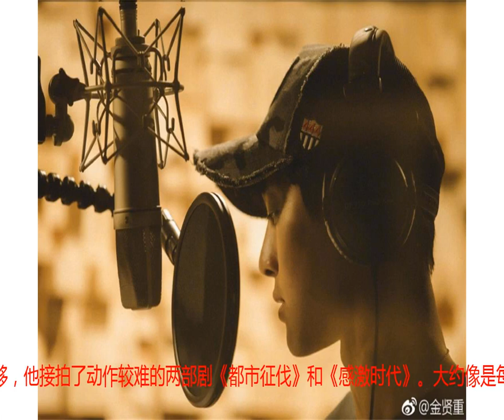32岁帅气依旧，金贤重4年后回归新剧，网友：超期待了！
文/阿碧四年，听上去就是个漫长的时段。这四年里，金贤重经历了大概是人生路上最困难的时期。缘分总是奇妙，9岁时偶然遇见正在公演的徐太志，便决定了以后一生要追寻的方向。就是这次遇见，让金贤重开始了“叛逆”，纵使获得数学第一名或者中文满分也阻止不了他心中对音乐的向往。  偷偷打工赚取学习音乐的机会，到后来学习之余的时间已经远远满足不了他的渴望，义无反顾地退学，瞒着家里人出走，不谙世事的他被不良经纪公司哄骗，差点就签下霸王条约。这时候的金贤重15岁，欺骗、取笑、不理解，大约就是靠着少年人特有的“血性”，日复一日地拼命练习，或许明天就是机会。19岁时，他终于被选中，成了“SS501”的队长。可那时候韩国偶像团体太多太多，“东方神起”、“少女时代”、“SuperJunior”这些大热的团队像一座难以跨越的山阻挡在他面前。可那又怎样？好不容易得来的机会，不管怎样，都要全力以赴。此后，金贤重带着他的四位成员不停地接通告，不停地演出，他很清楚地明白，倘若不抓紧时间，就会很快被新人取代。  2008年，韩剧《花样男子》的导演找上他饰演剧中的“花泽类”，或许这个角色并不需要什么演技，按现在的话来说，只要有张